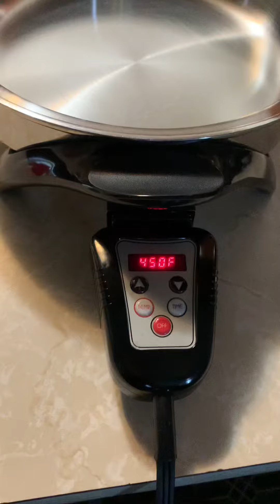Spaghetti Cooking No Oil